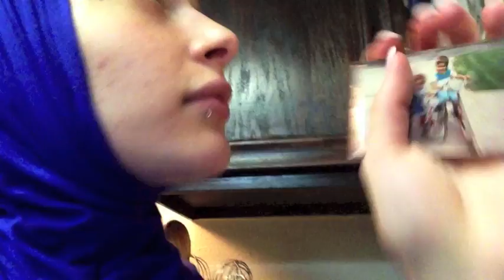Keeping Up With The Nurazais May Snowday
Hope You Guys Enjoyed !!! :) WAYS TO STAY IN CONTACT WITH ME DOWN BELOWWW! :)

INSTGRAM : nuralailalov
Instamessage : Nuralailalov
Kik:Nuralailalov
Keek: Nuralailalov